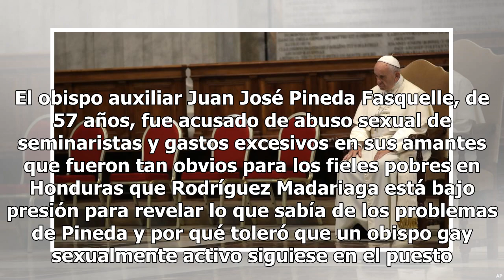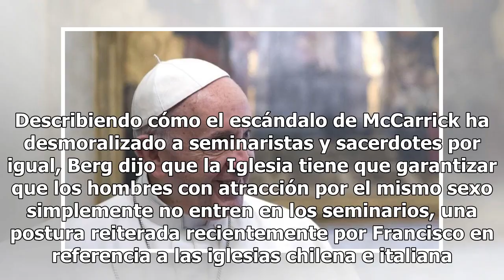EEUU: ¿Qué hará el papa ante abusos sexuales de cardenal?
CIUDAD DEL VATICANO (AP) — Las revelaciones de que uno de los cardenales más respetados de Estados Unidos abusó sexualmente tanto de niños como de seminaristas adultos han generado cuestionamiento sobre quiénes en la jerarquía católica estaban enterados y qué hará el papa Francisco al respecto. Si l...